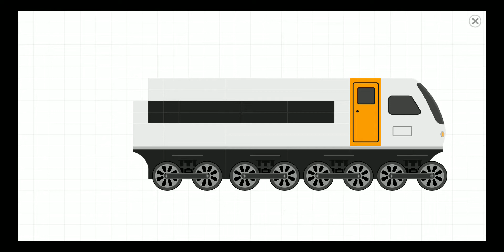KERETA API SALJU LABO BRICK TRAIN #76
Labo Brick Train adalah aplikasi pembuatan dan mengemudi kereta yang luar biasa untuk anak-anak. Ini menyediakan kotak pasir virtual di mana anak-anak dapat dengan bebas membangun dan bermain dengan kereta batu bata.

Di Labo Brick Train, anak-anak membuat kereta unik dengan menyusun potongan-potongan batu bata warna-warni seperti puzzle. Mereka dapat memilih dari 60+ template lokomotif klasik, mulai dari kereta uap tua hingga lokomotif diesel bertenaga hingga kereta berkecepatan tinggi modern. Opsional, mereka dapat membuat desain yang sama sekali baru menggunakan berbagai gaya bata dan bagian kereta. Setelah kereta api dibangun, anak-anak dapat naik kereta api dan mengalami petualangan yang mengasyikkan.

Fitur:
1. 2 mode desain: mode template dan mode bebas.
2. 60+ templat lokomotif klasik dalam mode templat.
3. berbagai gaya bata, bagian lokomotif dengan 10 warna.
4. roda kereta klasik, dan sejumlah besar stiker.
5. 7+ rel kereta api yang menakjubkan, berbagai mini-game bawaan.
6. Bagikan kereta dengan pemain lain dan jelajahi atau unduh kereta yang dibuat oleh orang lain secara online.

Pengembang: Labo Lado inc

Tolong Dukung Saya ❤️❤️❤️
terima kasih